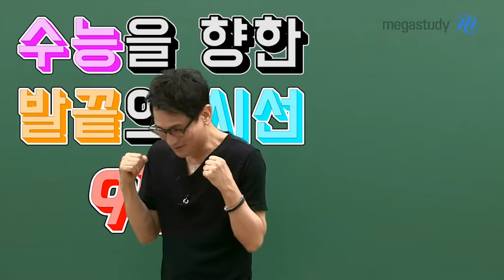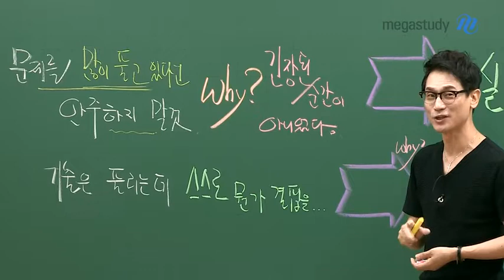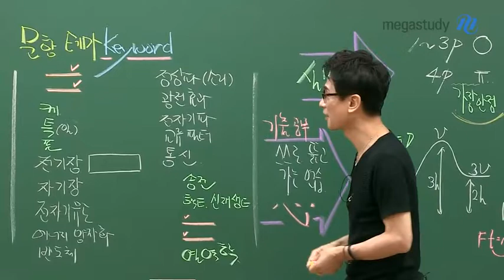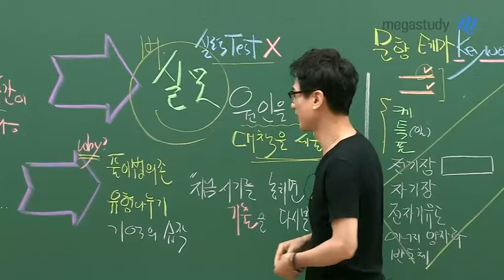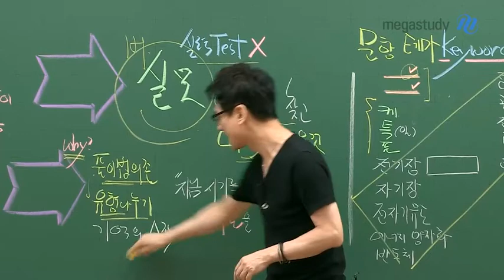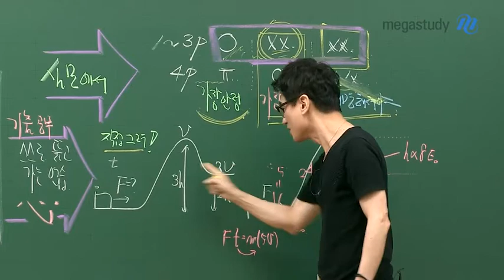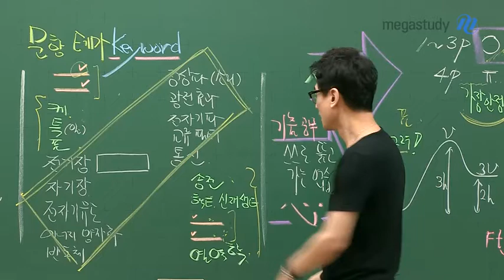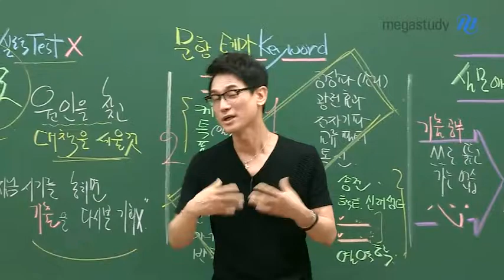[메가스터디] 물리 김성재 쌤 - 9월 모의평가의 의미? 바로 수능을 향한 발 끝의 시선!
수능을 향한 발끝의 시선
9월 모의평가!

높은 산을 오를 때,
정상만 보면서 가면 금방 지치게 됩니다.

발 끝에 시선을 두고 묵묵히 가다보면
여러분이 원하는 정상에 도달해 있을 것 입니다.

수준별로 알려드리는 물리 공부법과
실모 활용법, 기출 활용법을 영상으로 확인해보세요!